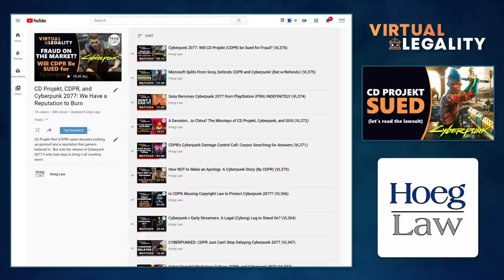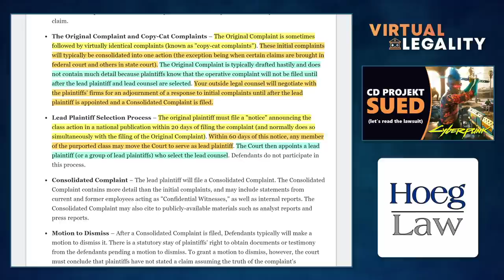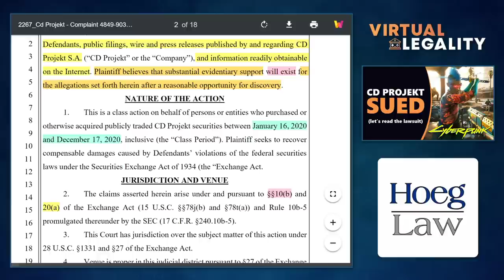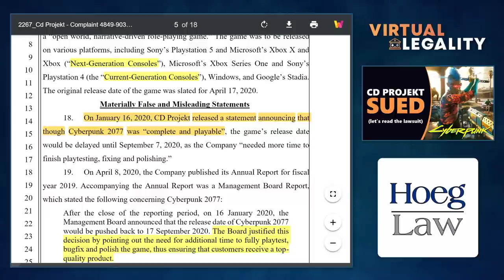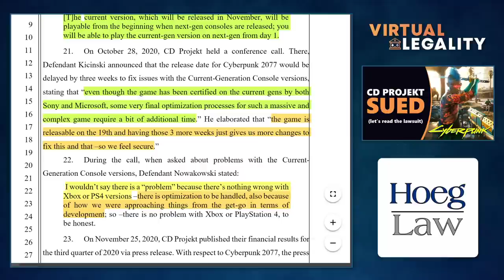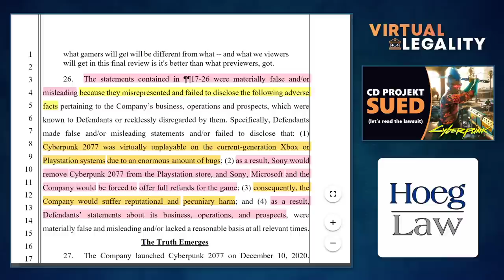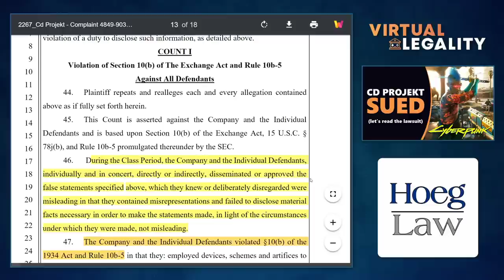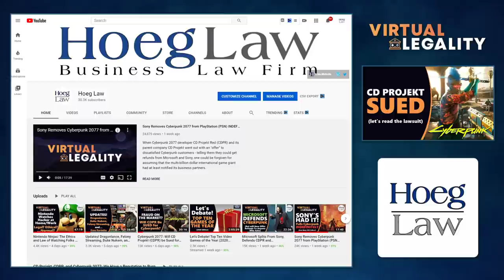CD Projekt Sued Over Alleged Cyberpunk Lies! Let's Read the Lawsuit! (VL379)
The release of CD Projekt Red's Cyberpunk 2077 has resulted in what was quickly becoming inevitable: a class action lawsuit.

But what did CDPR know and when did they know it?

Why is the filed complaint not likely to be indicative of what CDPR is really facing?

And just why are lawyers always in such a hurry to file these kind of actions anyway?  (Hint: The answer is 'money'.)

Yeah, that's a 'BINGO'...in Virtual Legality.

Discussed in this episode:

"CD Projekt, CDPR, and Cyberpunk 2077: We Have a Reputation to Burn"

"Cyberpunk 2077: Will CD Projekt (CDPR) be Sued for Fraud? (VL376)"

"Employment of manipulative and deceptive devices."
Rule 10b-5

Form of CDPR Lawsuit
The Rosen Law Firm

CDPR Lawsuit
As filed December 24, 2020

"US Securities Class Actions: A Guide to the Initial Stages"
JD Supra - May 27, 2020

"Private securities litigation"
15 USC 78u-4

"We have important news..."
Tweet - January 16, 2020 - CD Projekt Red

"CDPR's Cyberpunk Damage Control Call: Corpos Searching for Answers (VL371)"

CDPR Cyberpunk Launch Teleconference Transcript
December 14/15, 2020

"Liability of controlling persons and persons who aid and abet violations"
15 USC 78(t) (Exchange 20(a))

"Estimating Recoverable Damages in Rule 10b-5 Securities Class Actions"
Cornerstone Research